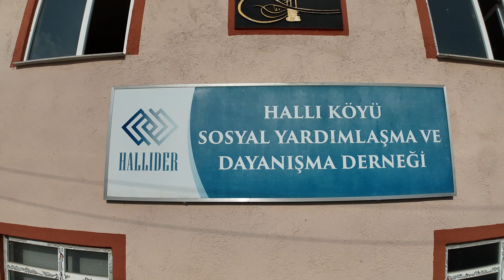Hallıder Dernegimiz Etkinliği Köyümüz Havadan Drone ile çekim 08-09-2024